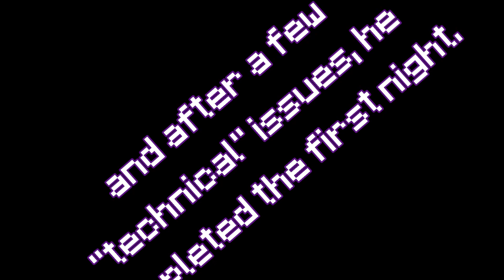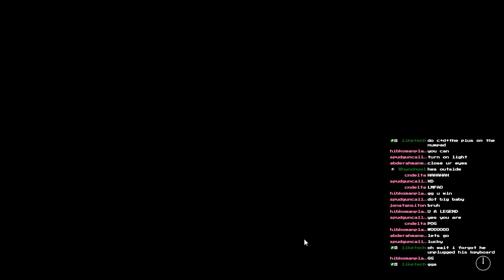Dot Attempts Five Nights at Freddy's (JUMP SCARE REACTIONS)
THANKS TO CNDELTA FOR THE EDIT! (hes kinda getting cracked)

Stream everyday! or maybe like every otherday! or like every other other day!
Next Game? FNAF sister location... SEE YOU ON TWITCH